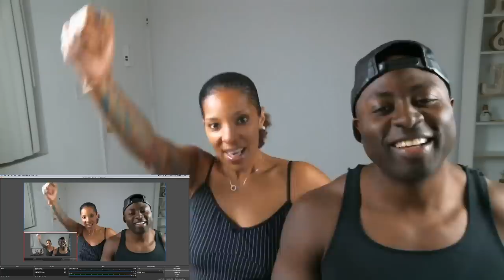Dave Chappelle on the Jussie Smollett Incident | Netflix Is A Joke - CBOW&SNAPPA REACTS!!!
Softbox Lighting Kit